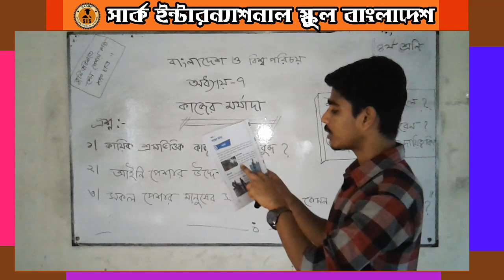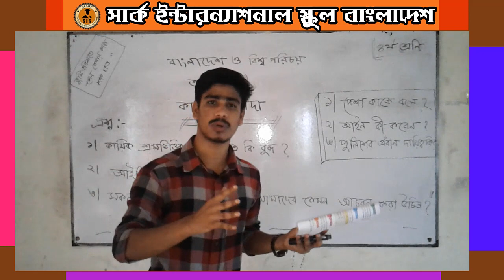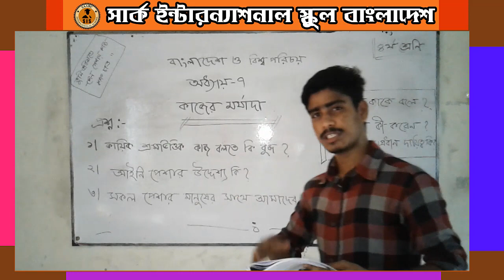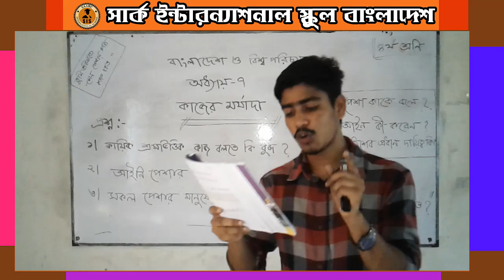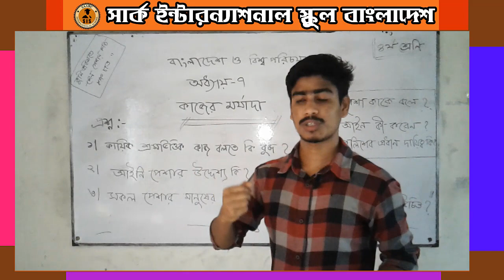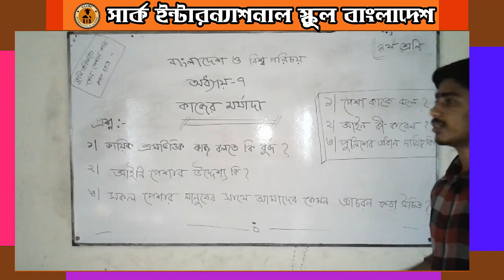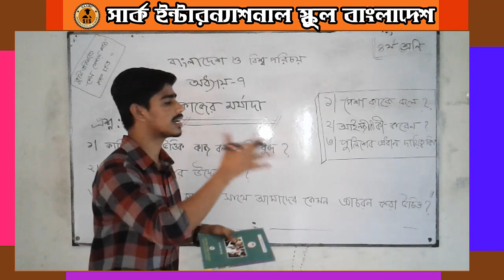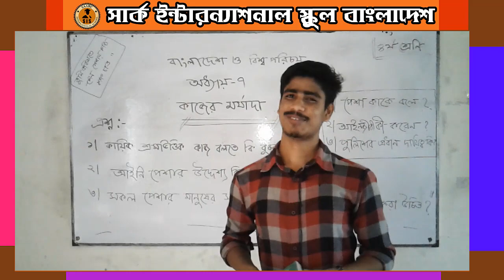চতুর্থ শ্রেণি । বাংলাদেশ ও বিশ্বপরিচয় । ‍অধ্যায়:7 - কাজের মর্যাদা + প্রশ্ন । ‍SAARC e Education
CLass Four । Bangladesh and Global Studies  । ‍অধ্যায়:7 - কাজের মর্যাদা আলোচনা + প্রশ্ন উত্তর । ‍SAARC e education | Chomir Sir